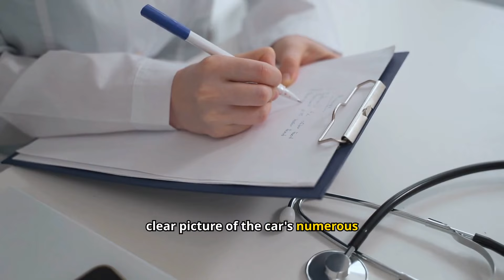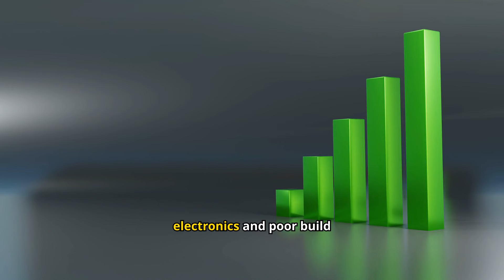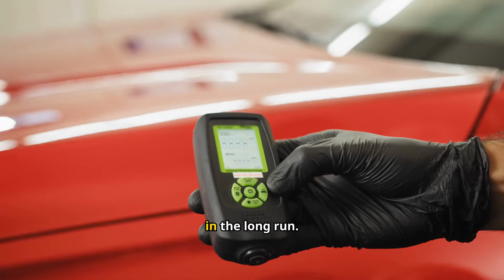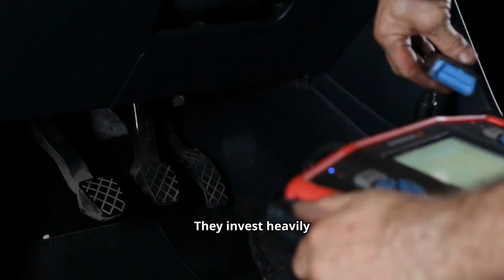Top 5 WORST Quality Cars To Buy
🚗💔 Welcome to our countdown of the Top 5 Worst Quality Cars! In today’s video, we dive into the vehicles that left drivers disappointed, showcasing the models notorious for their reliability issues, design flaws, and overall poor performance. Whether you're a car enthusiast or just curious about what to avoid in the used car market, this list is sure to spark some debate!

🔍 What to Expect:

Detailed breakdown of each car’s major flaws
Real owner testimonials and experiences
Insights into why these cars failed to meet expectations

💬 Join the Conversation: Have you owned any of these cars? Share your experiences in the comments below!